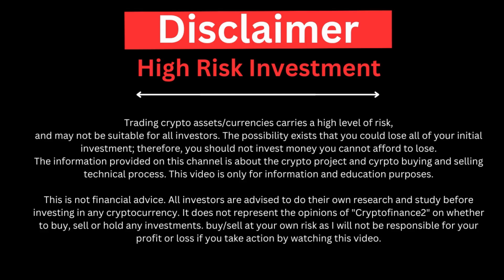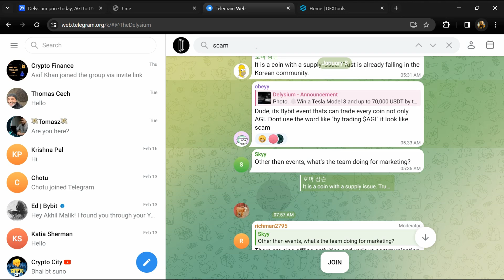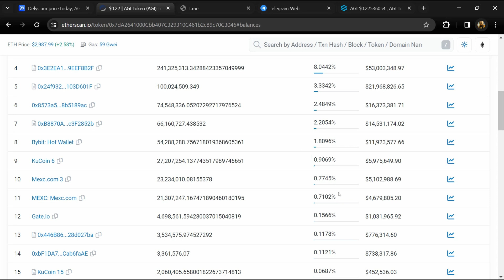Delysium (AGI) Token is a Legit or Scam